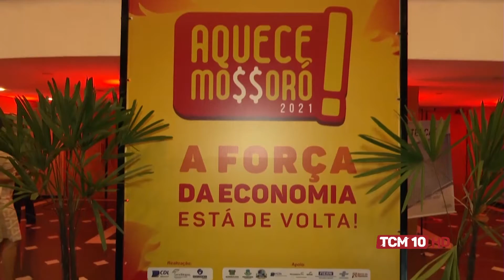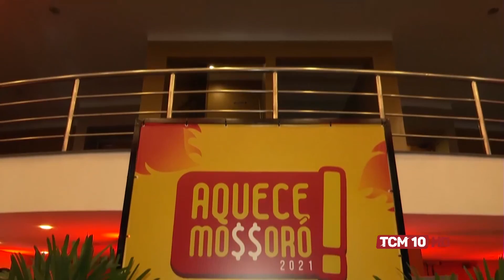TCM Notícia - Lançada edição 2021 da campanha Aquece Mossoró